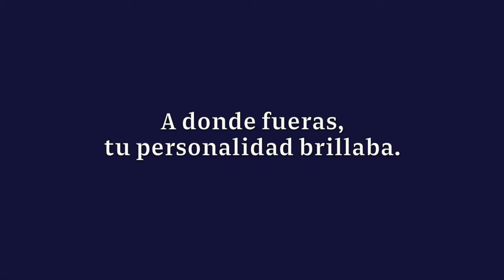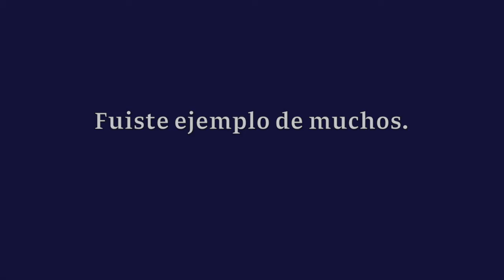Video Homenaje - Benjamín Pérez Estévez